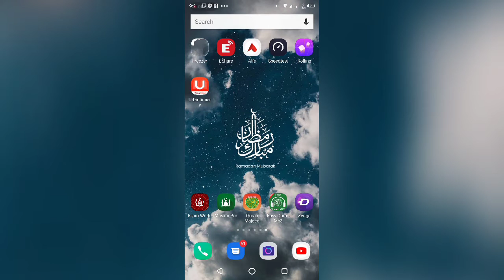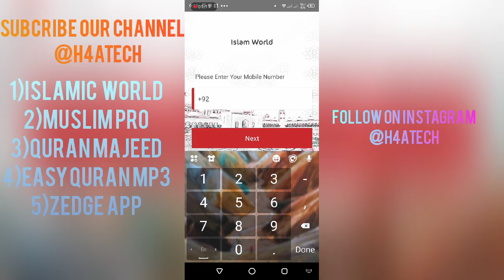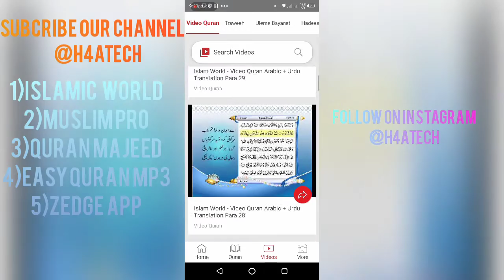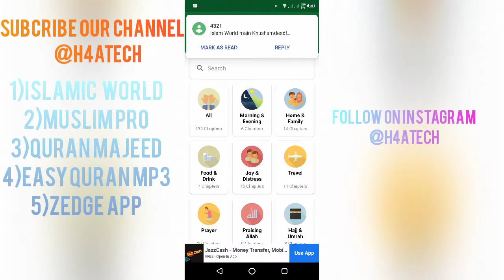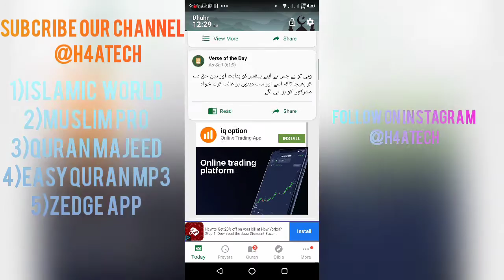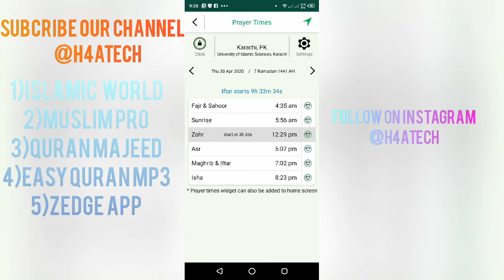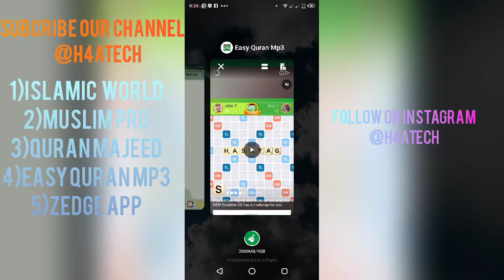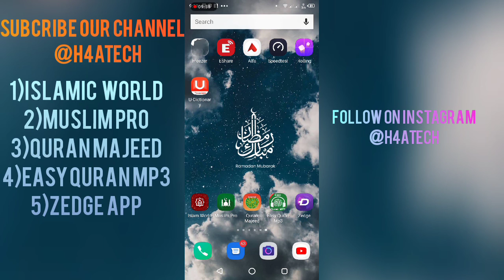RAMADAN 2020 Best Apps You Should Have | Ramazan Quran Apps